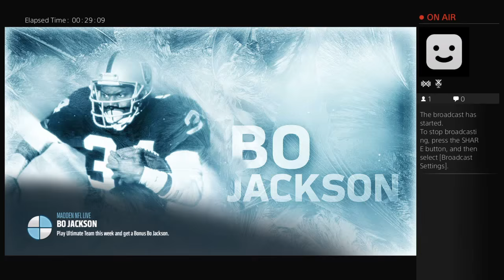G play online